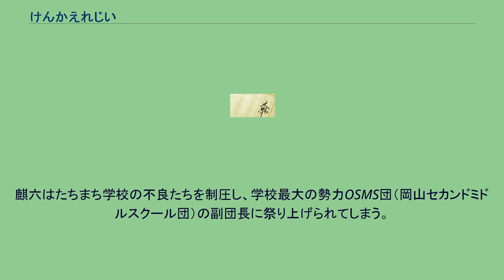けんかえれじい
『けんかえれじい』は、鈴木隆の小説作品、およびそれを原作として映像化した映画作品・TVドラマ作品。
1966年に理論社で刊行。
小説は上下巻に分冊されたTBS出版会版、および角川文庫版、岩波現代文庫版が刊行されている。
鈴木清順監督、高橋英樹主演で1966年に公開された。
製作は日活で、鈴木清順が先に手掛けた『東京流れ者』の続編『続東京流れ者　海は真っ赤な恋の色』（森永健次郎監督）と2本立てで公開された。
なお同映画の脚本を含む鈴木清順『けんかえれじい』（三一書房、1970年）があり、のちに日本図書センター（人間の記録、2003年）で再刊されている。
「悲歌（えれじい）といっても、詩情あふれる序奏のようなものはない。さっそく喧嘩の本題に入りたい」から始まる原作は昭和10年頃の旧制中学において「バンカラ」と呼ばれた少年たちが喧嘩に明け暮れる日々を描いた、鈴木隆の同名小説が原作、新藤兼人が脚本を書いた。
鈴木清順の監督起用は、先に鈴木が『悪太郎』『悪太郎伝 悪い星の下でも』を成功させた功績を会社が見込んでのことだったが、鈴木は「脇役が面白くない」などの理由で脚本に大幅な改変を加え、更に原作にも脚本にもない、北一輝と主人公との遭遇を追加し、それでも満足できなかった場面は、撮影中に即興演出による改変を加えた。
主演の高橋英樹は「わけもわからず演技をしていたが、出来上がった作品を観て名作だと確信した」と絶賛したが、脚本の新藤兼人は「これは自分の作品ではない」と不満をあらわにした。
後半に登場する北一輝は、ケンカに明け暮れていた主人公が「もっと大きなケンカをしにいく」決意をして二・二六事件後の東京へ旅立つきっかけを作る役割を演じており、それは当時顕在化しつつあった全共闘運動のもたらしたアクティヴィズムを鈴木が敏感に感じ取った表れであるとして、観客たちに熱狂的に受け入れられた。
また、北一輝が出没するカフェのシーンは照明を極力落とし、北に給仕をするみさ子役の松尾嘉代は、絶対に手の平を見せないことで幽霊であることを暗示するなど、この場面が映画における異界であることを表現し、後の『ツィゴイネルワイゼン』や『陽炎座』につながる「清順スタイル」の原点となった。
なお、北一輝を演じた俳優・緑川宏は、『俺たちの血が許さない』の小林旭と高橋英樹の父親役、『刺青一代』の赤い靴を履いて高橋英樹を追い回す不気味な刑事役、『殺しの烙印』では片目のない男に怒鳴り散らす眼科医役など、鈴木清順作品に欠かせない名脇役として活躍したが、鈴木が解雇された後にそれを苦しんで精神を病み、自殺している。
日活を解雇された後（※詳しくは鈴木清順問題共闘会議参照）、二・二六事件後に主人公が急激に右傾化し、日中戦争に巻き込まれていく過程を描いた『続・けんかえれじい』の脚本が、鈴木と彼の盟友たちで結成された具流八郎グループによって執筆されるが、映画化には至らなかった。
旧制第二岡山中学校の生徒・南部麒六（きろく）は夢見がちで柔らかい物腰の学生だったが、憧れの女性・道子を馬鹿にした上級生たちとケンカになり、上級生を叩きのめしてしまう。
その様子を見ていた同校OBでケンカの達人・スッポンは、麒六のケンカの才能を見込んで、麒六にケンカの極意を伝授。
麒六はたちまち学校の不良たちを制圧し、学校最大の勢力OSMS団（岡山セカンドミドルスクール団）の副団長に祭り上げられてしまう。
しかし、学校に軍事教練にやってきた教官と衝突し、岡山を出奔することとなる。
会津若松の親戚の家に転がり込んだ麒六は、喜多方中学に入学し、ここでも地元のバンカラ集団昭和白虎隊と死闘を繰り広げる。
地元のカフェで出会った不気味な男が北一輝であることを二・二六事件の新聞報道で知った麒六は、道子との恋にも破れ、更に大きなケンカを求めに東京行きの列車に飛び乗るのだった。
NHK少年ドラマシリーズの一つとして1973年5月から6月まで6回放送された。